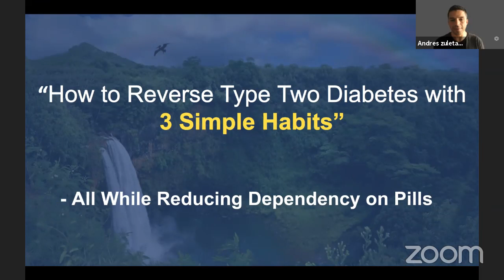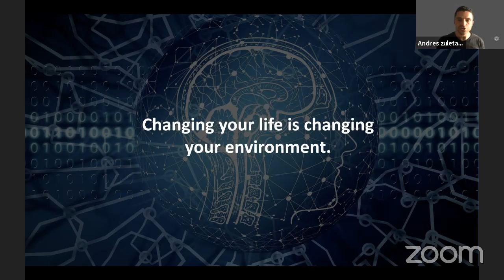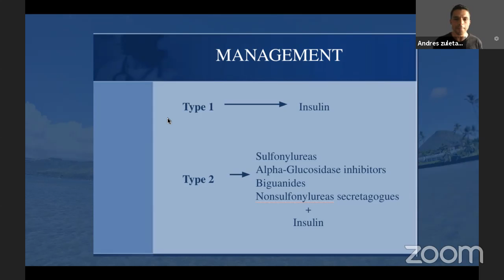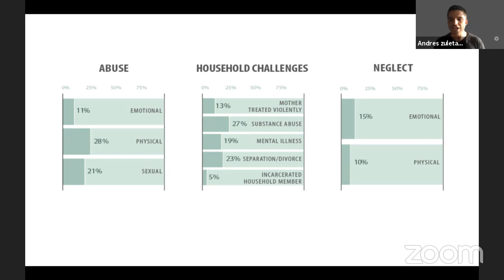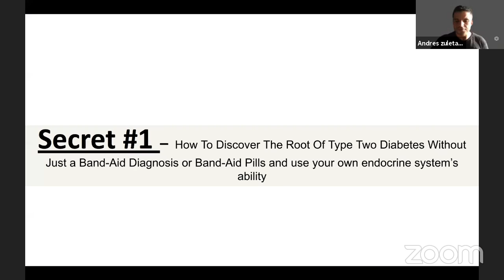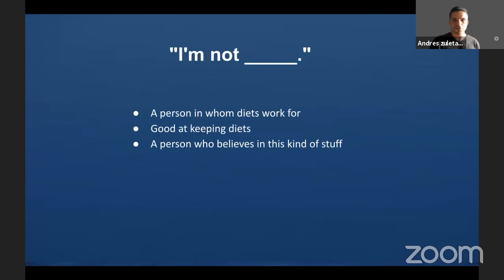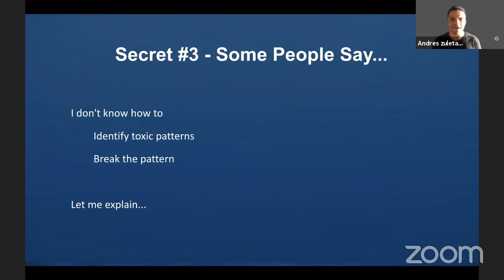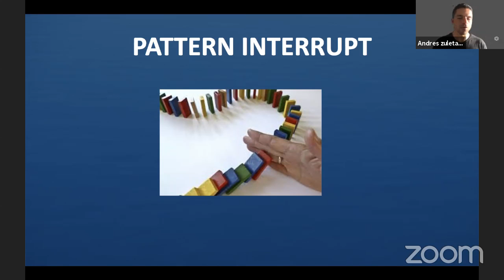How To Lower Your Blood Sugar